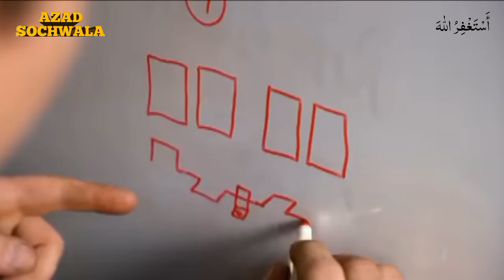magnets car pistons | free enargy magnetic system | azad sochwala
We use magnets as pistons - what will happen?

AZAD SOCHWALA

freeenergy
free energy generator
flywheelfreeenergygenerator
make
220voltgenerator
220 volt free energy
free energy device
energy
generator
220 volt
free energy engine
free energy by motor
freeenergymotor
electric
freeelectricity
flywheel
motor
multielectric
multi
solarengineering
engineer
experiment
new experiment
science
technology
amazing

AZAD SOCHWALA

thnx to waching